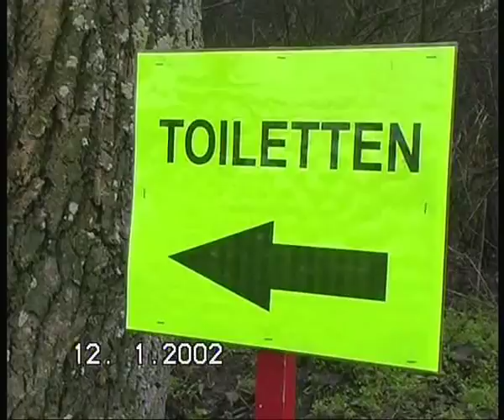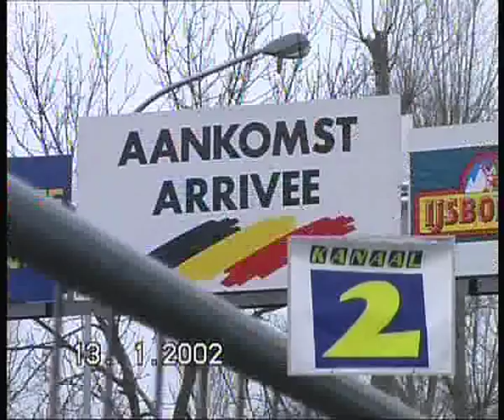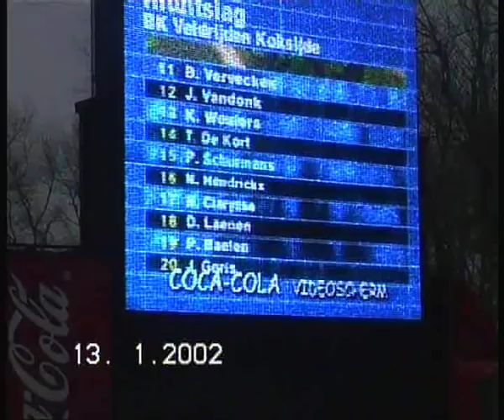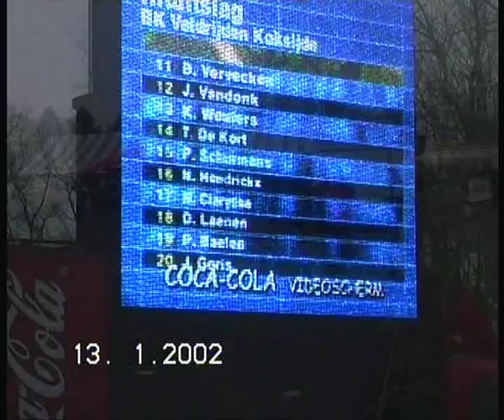12 & 13 JAN 2002 BELGIUM KOKSIJDE CYCLOCROSS BELGISCH KAMPIOENSCHAP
12 & 13 JAN 2002 BELGISCHE KAMPIOENSCHAPPEN  CYCLOCROSS - GEMEENTE KOKSIJDE - Winnaar bij de profs was Mario Declercq. Citaat: Erwin Vervecken:  2002 waar ik vroeg lek reed en een hele cross moest achtervolgen. Ik geraakte nog in de kopgroep zodat we konden spurten met vijf maar Mario De Clercq dreef me naar de dranghekken."